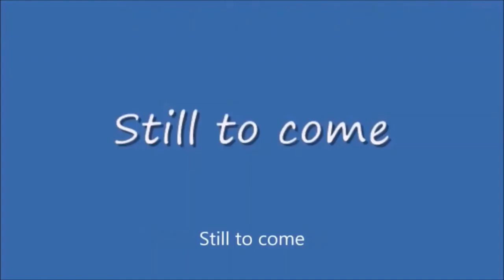Wednesday Night Lowdown #407